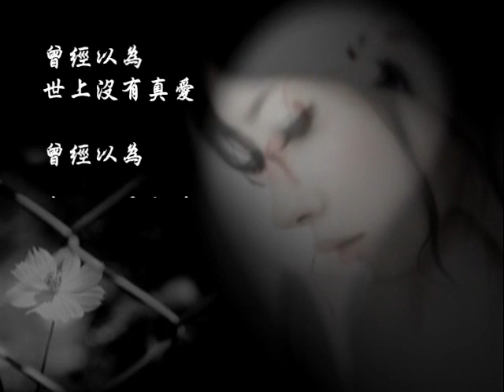Ssangchu(生菜夫婦)-心有所屬